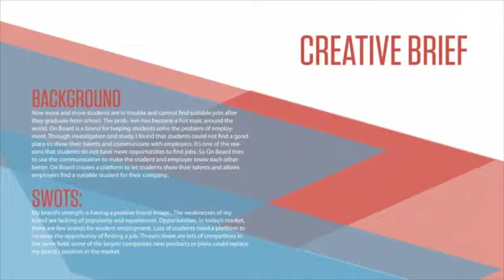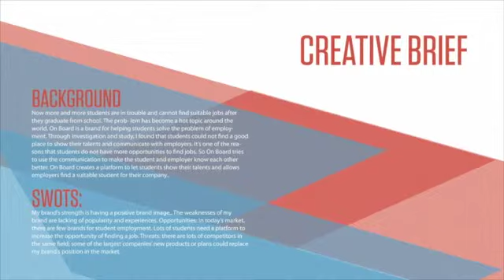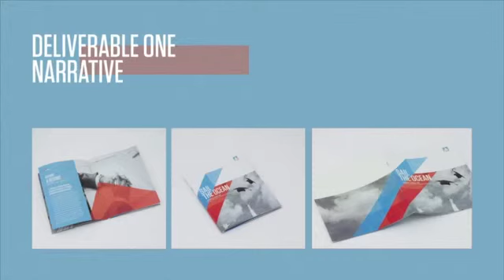R WEN 4 1 mo